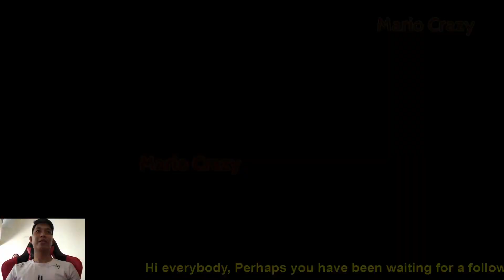Mario Party 10 Airship Central (Japanese Version) #35 MARIO CRAZY